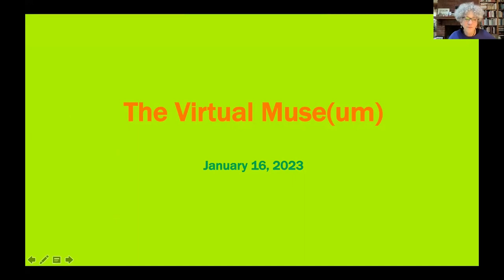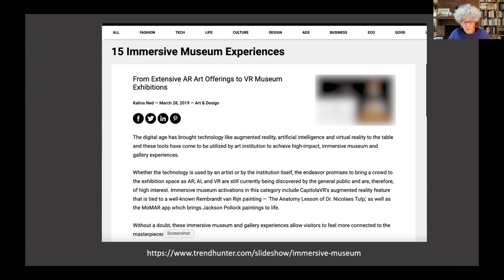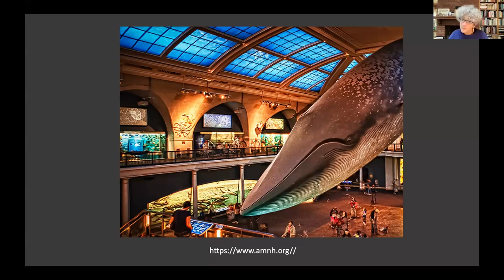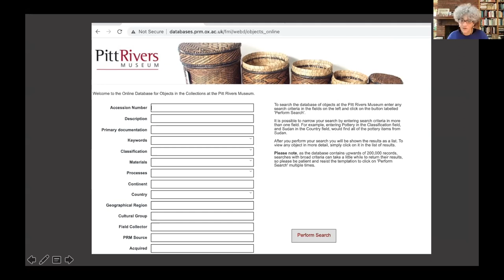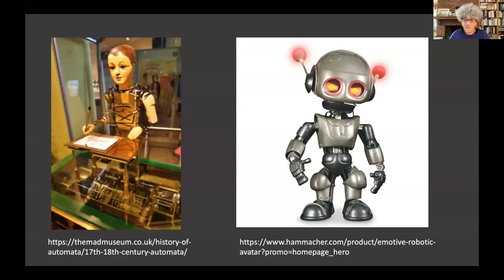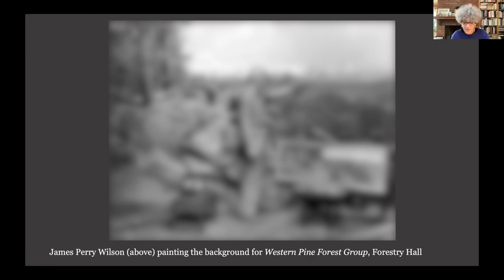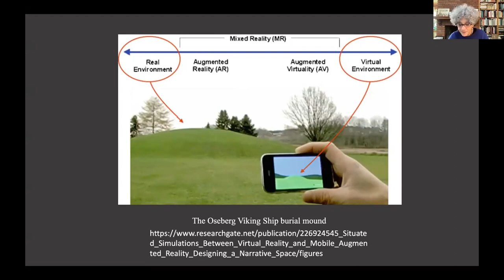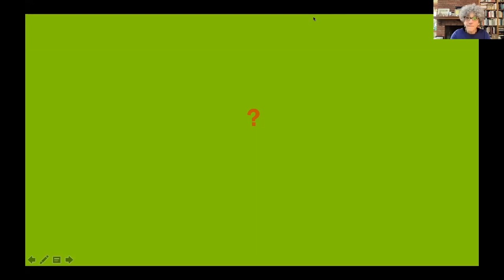Johanna Drucker | Das Kunstmuseum im digitalen Zeitalter – 2023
Johanna Drucker (University of California, Los Angeles) - The Virtual Muse(um). Authenticity, Immersion, and New Forms of Delusion

Current technologies support practices impractical and impossible a generation ago. These innovations suggest that older models in which an artifact’s value was linked to its uniqueness and its authenticity might become outmoded. For instance, if it is possible to make 3D printed replicas of the Parthenon friezes and return the originals to their homeland is that an act of deception? If an immersive experience allows the public to feel the weight of a royal crown, hold a scepter or sword in hand, be imprisoned in medieval Japanese armor does that trivialize the objects, undercut their symbolic or actual value? The creation of artificial environments combined with the new AI driven production of novel artworks (the use of GANS and other techniques) extends creative capacities to our machines and systems. The very concept of originality is no longer easy to define. Do these innovations require rethinking the terms on which the authenticity—of objects, provenance, materials, experience, and even perception—are defined? Will the power of immersive illusion increase to the point where these questions become irrelevant? Do these activities push the limits of illusion—or open a Pandora’s box of delusion? What is the role of museums as their activities shift from the presentation of cultural materials to the creation of experiences and situations? This talk explores the aesthetic, epistemic, and ethical issues that might be raised by these illusions—or delusions—within the museum world. It reaches no conclusions, merely sketches some grounds for discussion.

Johanna Drucker is the Breslauer Professor of Bibliographical Studies and Distinguished Professor in the Department of Information Studies at UCLA. She is internationally known for her work in the history of graphic design, typography, experimental poetry, fine art, and digital humanities. Her most recent publications include Information and Visualization (MIT Press: 2020), Iliazd. Meta-Biography of a Modernist (Johns Hopkins University Press: 2020), The Digital Humanities Coursebook (Routledge: 2021), and Inventing the Alphabet (University of Chicago Press: 2022). Her artist’s books and projects were the subject of a travelling retrospective, Druckworks. 40 Years of Books and Projects. She is a member of American Academy of Arts and Sciences and has received Fulbright, Getty, NEH, and Mellon Fellowships. In 2019 she was the inaugural Distinguished Senior Fellow at Yale University. Her work has been translated into Korean, Catalan, Chinese, Spanish, French, Hungarian, Swedish, Danish, and Portuguese.